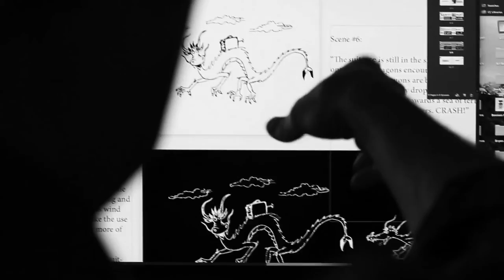Reel Asian 2017 - National Bank Trailer (Phil Leung)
National Bank is the proud presenting sponsor of the Toronto Reel Asian International Film Festival.

Filmmaker Phil Leung won the Emerging Category of Reel Asian's 'So You Think You Can Pitch' competition in 2015. With the resources he won from the competition, he created his short film "The Suitcase", which was then selected by film festivals around the world.